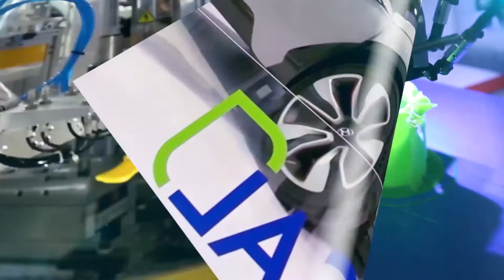Taking a Look into the Future of the Plastics Packaging Industry, by the R&D Manager of Infinitus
无限极研发经理展望塑料包装行业未来